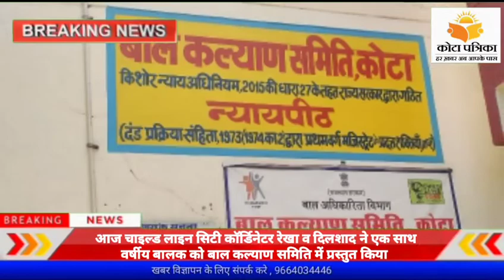एक बालक को मामा छोड़ गया कोटा रेलवे स्टेशन